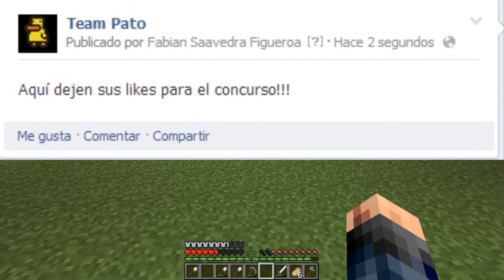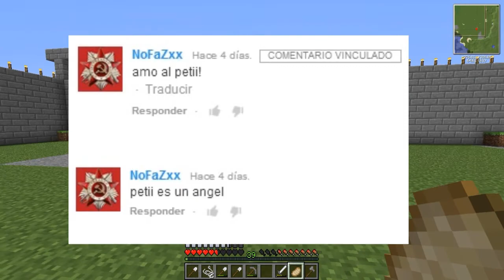Concurso FTW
Denle Me gusta a la publicación correspondiente... No se olviden de Compartir el videito ya que más chances tendran de ganar...
Si te gusto Dale laik